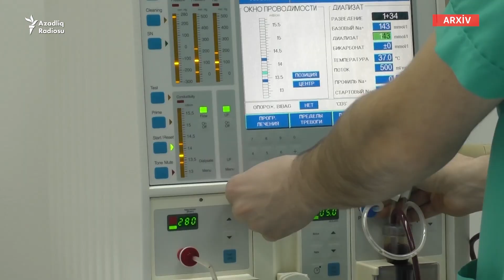"Gəlib çıxmadılar... Sonra da qızdırma içində öldü"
Azərbaycan xəstəxanalarında yer çatışmazlığı yaranıb və durum təhlükəli həddə gəlib. Bunu AzadlıqRadiosuna müsahibəsində ictimai fəal, uroloq həkim Vasif İsmayıl deyir.
Orijinalı burada